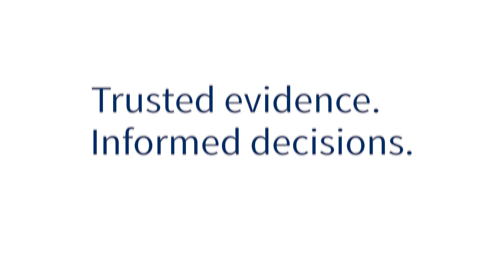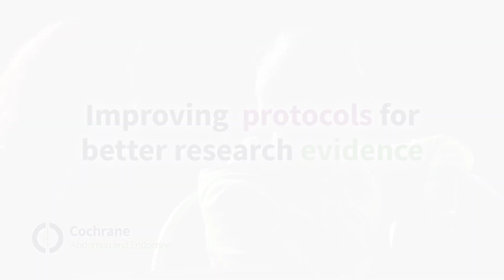Cochrane Abdomen and Endocrine Network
Introducing the Cochrane Abdomen and Endocrine Network.

Cochrane has created eight new Networks of Cochrane Review Groups responsible for the efficient and timely production of high-quality systematic reviews that address the research questions that are most important to decision makers.

In this short film we focus on the Cochrane Abdomen and Endocrine Network. This film introduces the team, what has happened so far, and the ambition for what is to come.